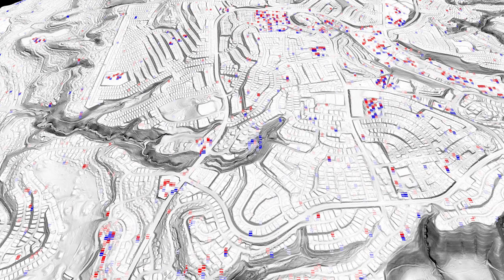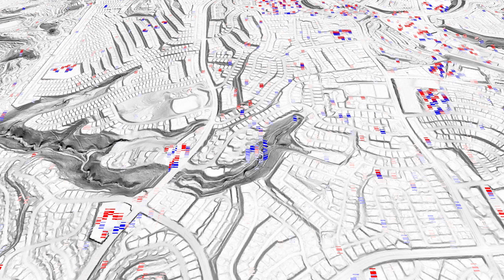Rolling Hills, Peartree Lane Landslide, Palos Verdes Peninsula, California, Change of Pixel Value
Rolling Hills Estates, Peartree Lane Landslide, Palos Verdes Peninsula, California, July 9, 2023. [33.7634, -118.3884]. This video documents changes in pixel value the Sentinel-2, TCI band (true color, 10m/px) images between July 7 and July 12.  A quick, dirty way to detect change due to landslide movement.  Before and after rapid movement of the landslide are visible. There are other spots of change, of unknown cause, above the landslide.  Commercial buildings show strong change.  Rendered in 4k with QGIS, Shotcut.  Sources and USDA NAIP aerial photography via WMTS.

The magnum opus video, fades between Sentinel-2, RGB bands 4-3-2.  Another video explores soil moisture, before and after rapid movement of the landslide.

Note in the comments there, @cammyfayes has found that the landslide is in fill built in the '70's, below (south) of Peartree Lane, on a pair of old landslide deposits (Qols).  Here is where the fill placed in 1972-80 was found, a commercial air photo archive
Copy the lat/lon [33.7637, -118.3888],  paste it in the search box by ctrl-v.  Choose aerials, then the year.  See 1972, no fill at the slide site, then 1980, fill and structures at the site.  It appears that the fill was built on a pair of old slumps, 2 arcuate head scarps and a terrace on the bodies, the stream is deflected to the southeast.  The damaged homes are on fill which failed.  On the northwest side of Peartree Lane, homes on older fill, see 1963 image, are not damaged,  In the 1952 images, looks like hay fields.  Hypotheses explaining the recent deformation might include proximity of the Portuguese Bend Landslide; the influence on drainage of the fill at Hawthorne Blvd;  175% of average annual precipitation;  the integrity of water works and  irrigation practices.

Index:

00:00  The July 7 and 12, before and after images flip back and forth under the title screen
00:36  Zoom the July  7 image to Peartree Lane, full zoom, before and after images flip, zoom out on the July 12, after image
02:58  Pan the difference (change) map on July 12 satellite image
05:18  Pan the difference (change) map on USDA NAIP aerial photo mosaic
07:38  Pan the difference (change) map on USGS bare-earth topography (slope) map

Bouali, El Hachemi & Oommen, Thomas & Escobar-Wolf, Rüdiger, 2017, Mapping of slow landslides on the Palos Verdes Peninsula using the California landslide inventory and persistent scatterer interferometry. Landslides. 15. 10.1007/s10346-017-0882-z.

Haydon, W.D., 2007, Landslide Inventory Map of Palos Verdes Peninsula, Los Angeles County, California.  California Geological Survey, Landslide Inventory Map Series